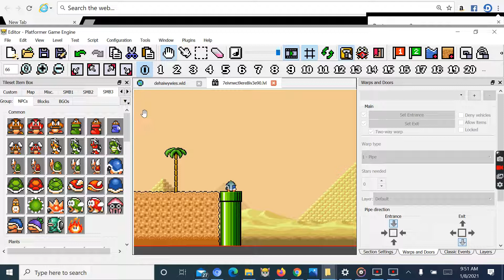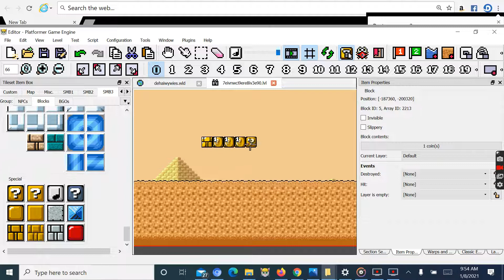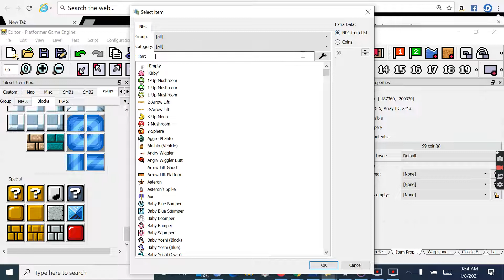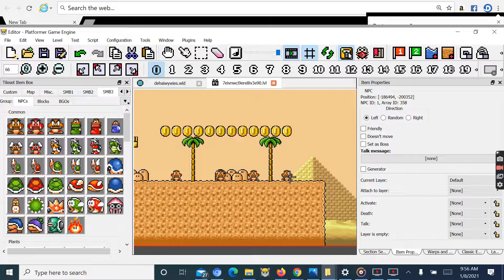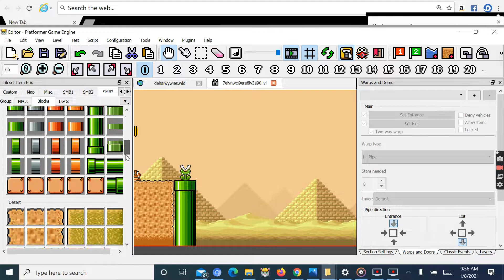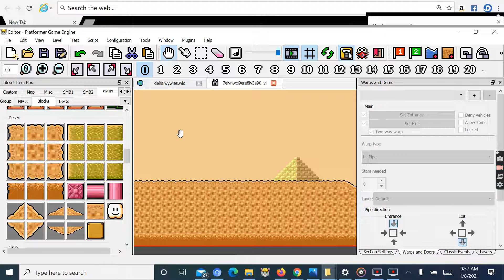New Super Mario Bros. X2.1 (1.6.3) - Level Editor - Hot Dry Desert #5 S1